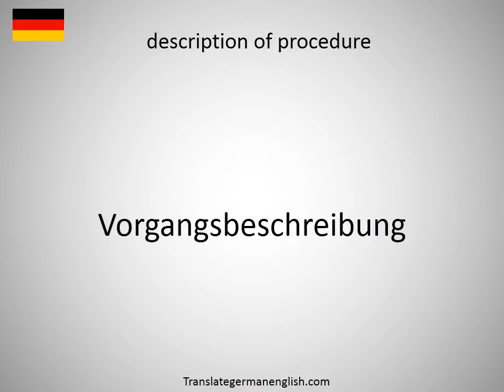How to say description of nature in German?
How to say description of nature in German? Learn the pronounciation description of nature! How to Pronounce description of nature. Expand your vocabulary, learn German words. Practice German online. Use this free pronunciation guide to practice words at a time. Learn German for free. Thank you for viewing, please like or subscribe! hoe om te sê, si të thuash, እንዴት እንደሚናገር, wie sagt man, comment dire, come dire, como dizer, как сказать, nasıl denir, cómo decir, 怎么说, πώς να το πω, hoe zeg je.